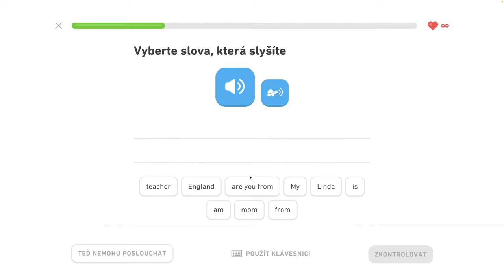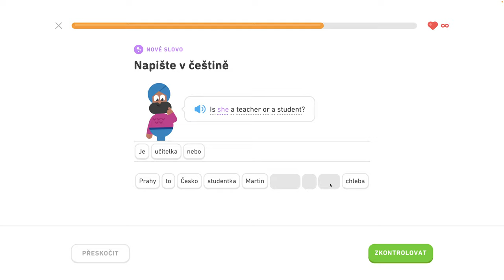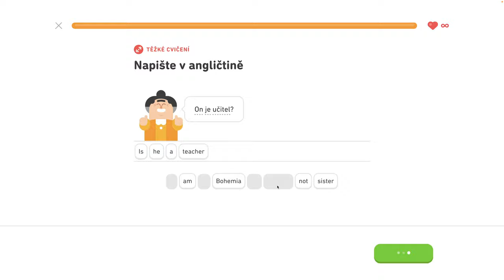🇺🇸 S1, J2 - Hovorte o svojej rodine 3/4